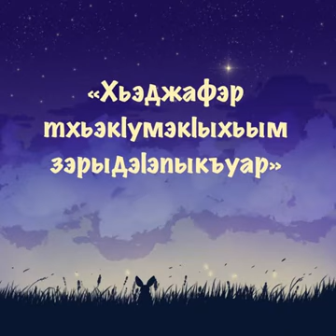Таурыхъур Ди ХьэщӀэщ - Хьэджафэр ТхьэкӀумэкӀыхьым ЗэрыдэӀэпыкъуар